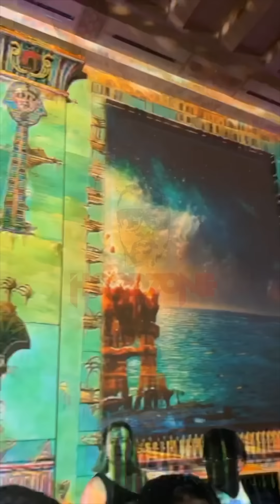QC CEO P Shuts Atlanta Down For His 41st Birthday Party, Celebrities, Entrepreneurs and Rappers!